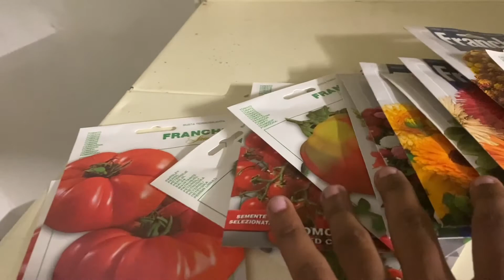AUTUMN VLOG/ DITL ❤️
Hello and welcome. Today I’ll be sharing a day in the life, it’s short and hope you will enjoy it.